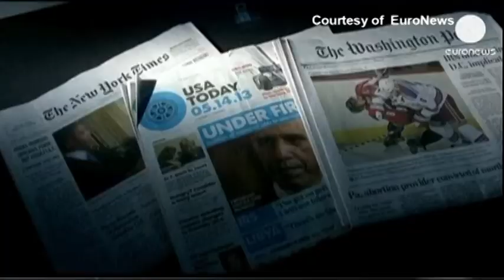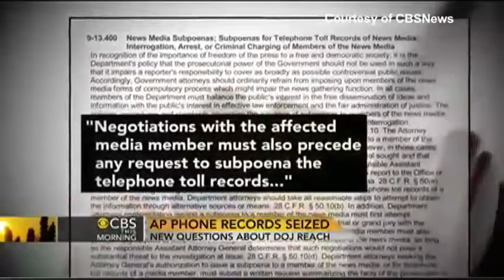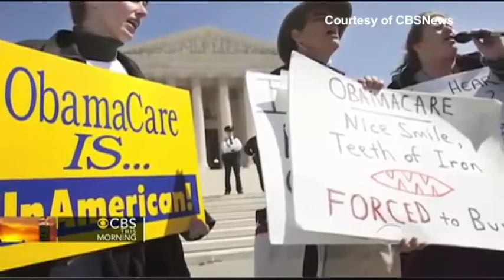Bản Tin Đặc Biệt Trong Ngày: Những Vấn Đề Liên Quan Đến Truyền Thông Đặc Biệt Vùng Hoa Thịnh Đốn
17/5/2013
Võ Thành Nhân
Nguyễn Văn Khanh